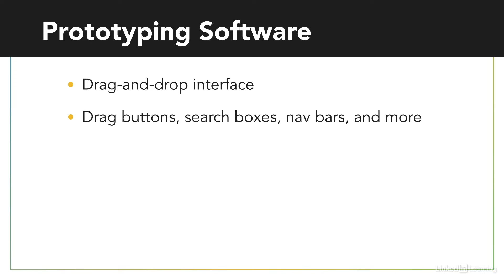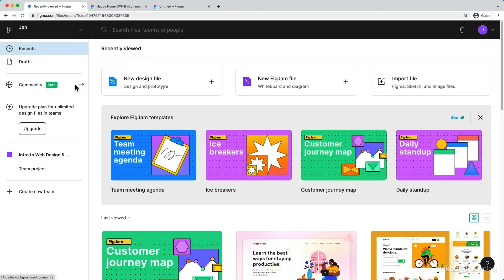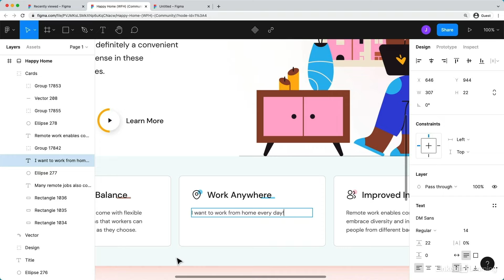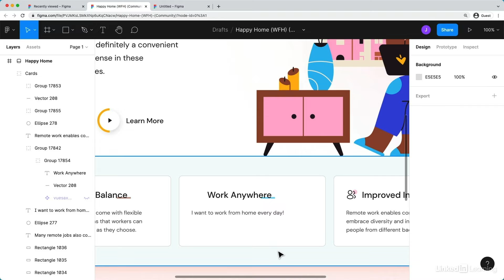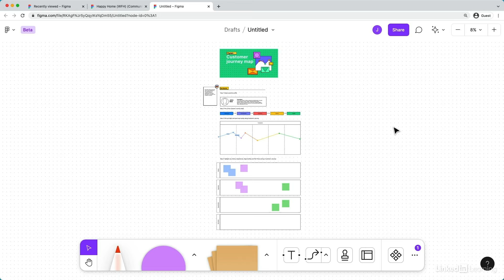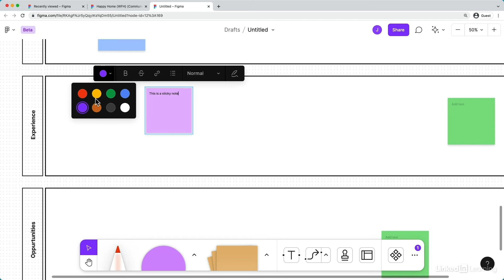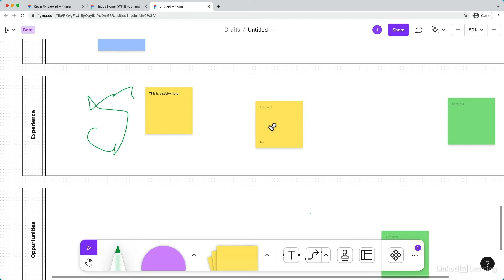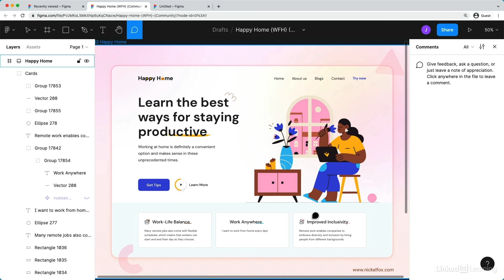Web Development Tutorial - Prototyping a site build with Figma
Learn how prototyping software like Figma enables your dev team to model UI and UX before any code is written. Explore more Web Development courses and advance your skills on LinkedIn Learning

This is an excerpt from "Introduction to Web Design and Development," a course on LinkedIn Learning taught by Jen Kramer. Jen teaches web design and development to students around the world.